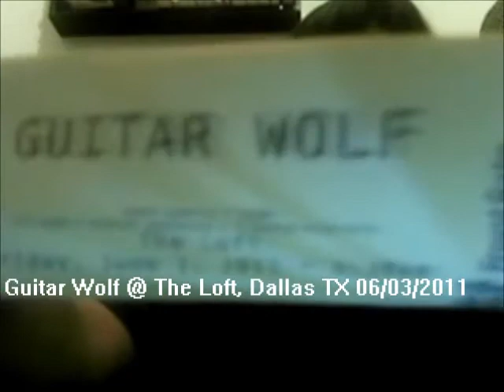Guitar Wolf @ The Loft, Dallas TX 06/03/2011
With an introduction from my husbaaaand~

:3